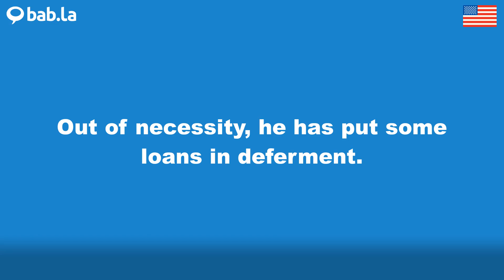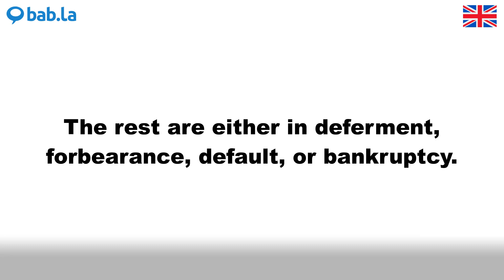DEFERMENT pronunciation | Improve your language with bab.la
Improve your spoken English by listening to DEFERMENT pronounced by different speakers – and in example sentences too. Learn and love languages with bab.la.